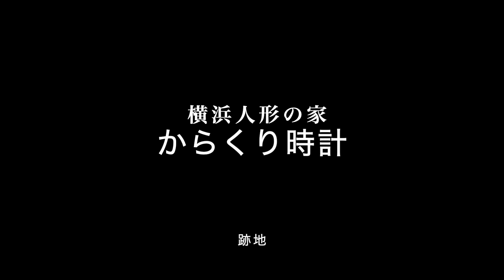【跡地訪問】横浜人形の家 からくり時計